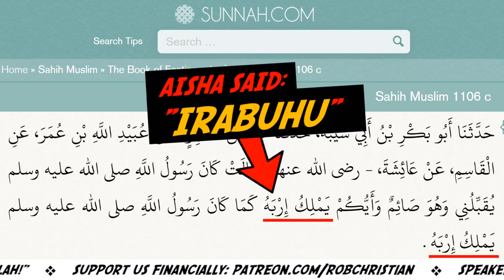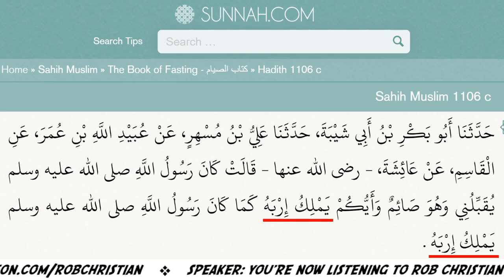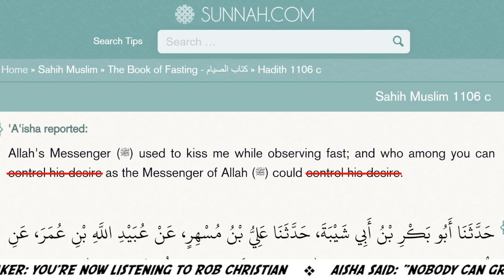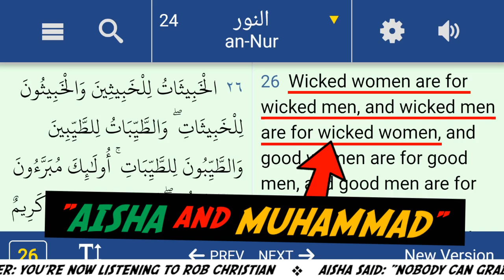Aisha: Nobody can do it like Rasul Allah!